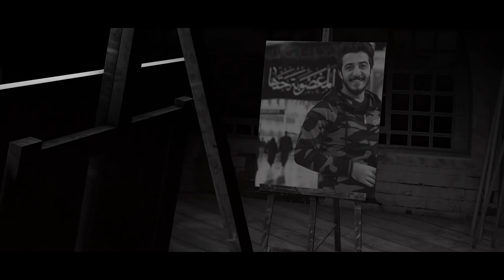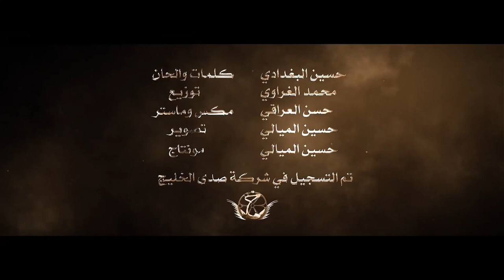11 يوليو، 2021